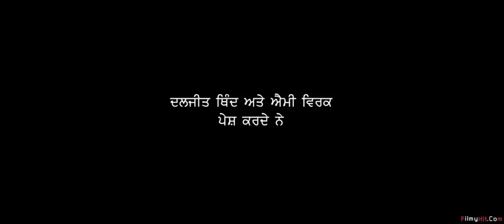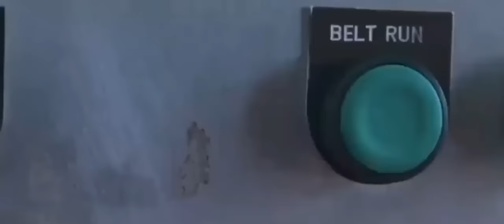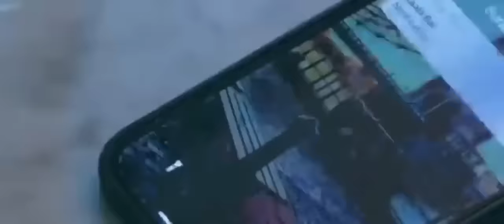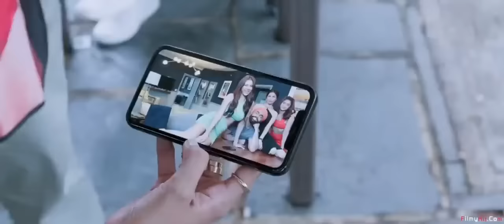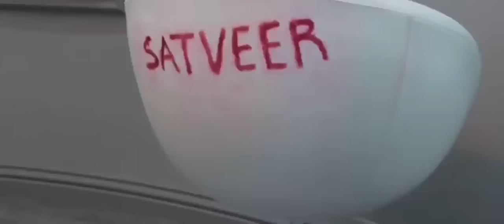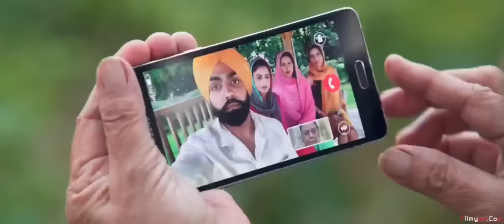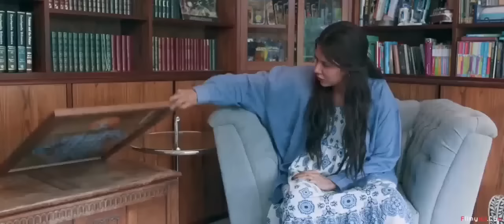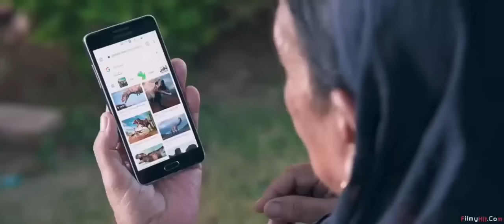Sher Bagga Full Movie || Ammy Virk || Sonam Bajwa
Movie Summary  :

Movie follows Shera (Ammy Virk), who on a journey to find the love of his life, meets Gulab (Sonam Bajwa). Both get together but Gulab ends up pregnant. She is unsure about bearing the child but he wants to keep it. The unlikely couple find themselves in a tight situation.